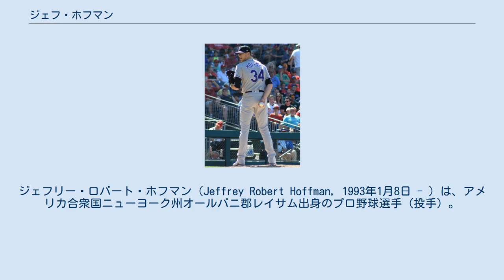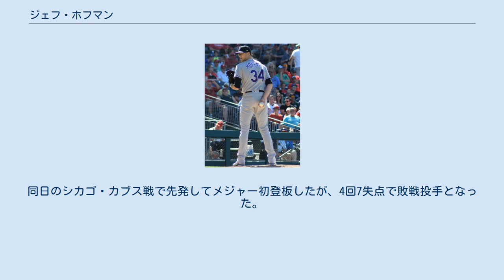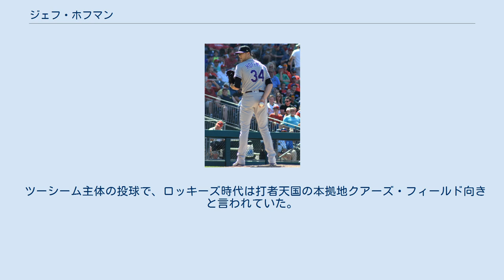ジェフ・ホフマン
ジェフリー・ロバート・ホフマン（Jeffrey Robert Hoffman, 1993年1月8日 - ）は、アメリカ合衆国ニューヨーク州オールバニ郡レイサム出身のプロ野球選手（投手）。
右投右打。
 2014年のMLBドラフト1巡目（全体9位）でトロント・ブルージェイズから指名され、プロ入り。
この年はドラフト直前の5月にトミー・ジョン手術を受けていた影響もあり、登板は無かった。
 2015年はリハビリを経て、5月20日に傘下のA+級ダニーデン・ブルージェイズでプロデビュー。
この試合でいきなり99mph（約159km/h）の速球を披露した。
その後、7月にはAA級ニューハンプシャー・フィッシャーキャッツへ昇格した。
 2015年7月28日にトロイ・トゥロウィツキー、ラトロイ・ホーキンスとのトレードで、ホセ・レイエス、ミゲル・カストロ、ヘスス・ティノコと共にコロラド・ロッキーズへ移籍した。
移籍後は傘下のAA級ニューブリテン・ロックキャッツでプレーし、移籍前を含めて3球団合計で20試合に先発登板して5勝5敗、防御率3.03、75奪三振を記録した。
 2016年は開幕からAAA級アルバカーキ・アイソトープスでプレーし、22試合に先発登板して6勝9敗、防御率4.02、124奪三振を記録した。
また、7月にはオールスター・フューチャーズゲームに選出された。
8月20日にメジャー契約を結んでアクティブ・ロースター入りした。
同日のシカゴ・カブス戦で先発してメジャー初登板したが、4回7失点で敗戦投手となった。
 2017年は23試合（先発16試合）に登板して6勝5敗、防御率5.89、82奪三振を記録した。
 2018年は6試合（先発1試合）に登板して防御率9.35、5奪三振を記録した。
 2019年は15試合に先発登板して2勝6敗、防御率6.56、68奪三振を記録した。
 2020年は16試合に登板して2勝1敗1セーブ、防御率9.28、20奪三振を記録した。
 2020年11月25日にロバート・スティーブンソン、ジェイムソン・ハンナとのトレードで、ケイス・ウィリアムズと共にシンシナティ・レッズへ移籍した。
 ツーシーム主体の投球で、ロッキーズ時代は打者天国の本拠地クアーズ・フィールド向きと言われていた。